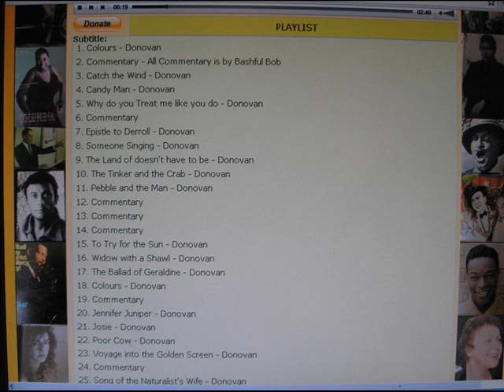The Ballad of Geraldine by Donovan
One of my favorite Donovan songs. Taken from Show 24 on Bashfulbob.com.. Recently I was listening to Dylan's Boots of Spanish Leather and realized it was the same tune with different lyrics. I wonder who used it first.